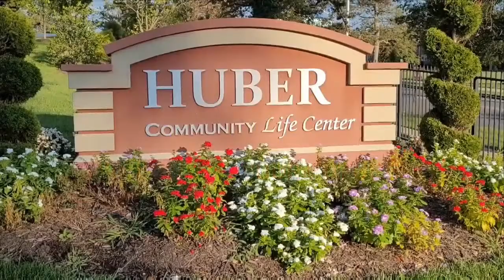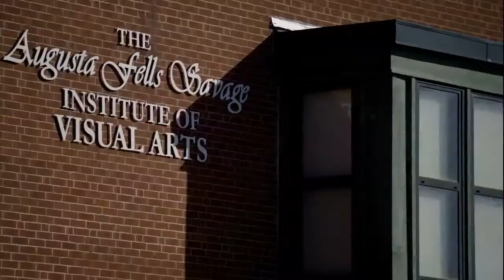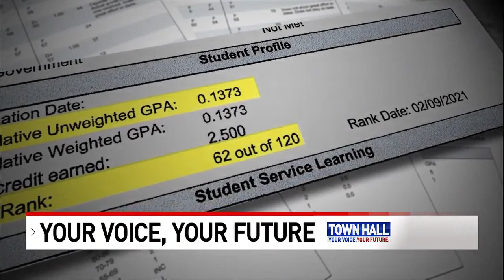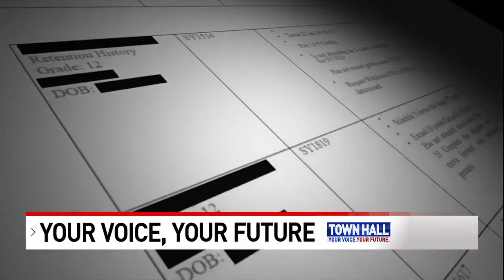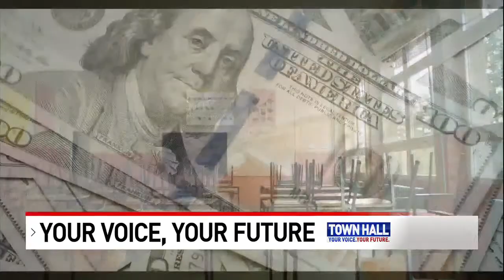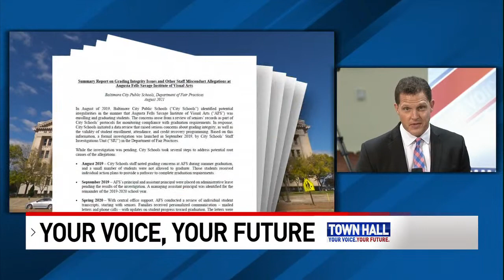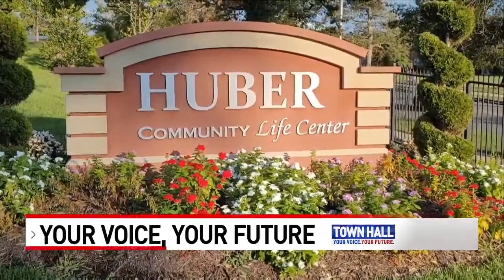FOX45 News Town Hall on the explosive report about Augusta Fells Savage high school